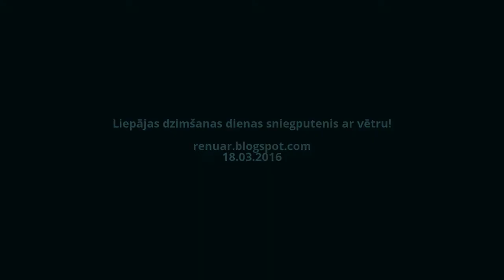Liepājas dzimšanas dienas sniegputenis ar vētru!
... pa vidu stāsts pie webkameras

Fujifilm AV250 16mpix 2011 gada sākuma pirkums pa 49Ls= 72euro, bet kopā ar visām atmiņām, baterijām, lādētājiem un statīva - ap 150Ls= 220euro